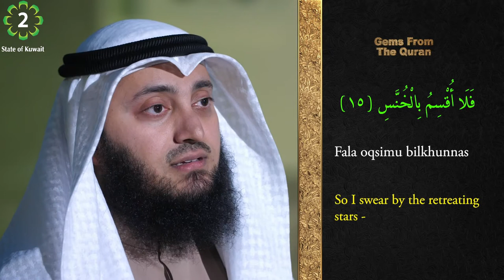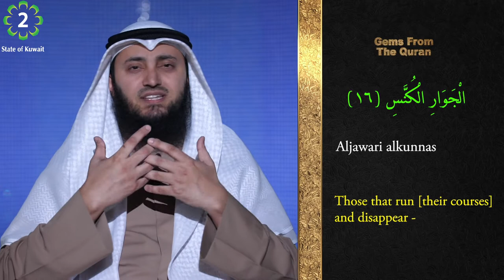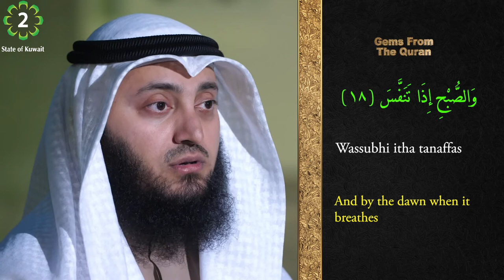Tafseer | Gems From The Quran | 81 At-Takwir | Verses 14 - 20 | Mohammad AlNaqwi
• ᴀʙᴏᴜᴛ ᴛʜɪs ᴠɪᴅᴇᴏ։
Tafseer of Surah At-Takwir
The fourth Surah of the last Juz of the Quran.
 At-Takwir means "Wrapped Up".

• ʀᴇғᴇʀᴇɴᴄᴇs։
Quran, Juz 30, Surah At-Takwir  (Chapter 81)

• ᴄᴏᴜʀᴛᴇsʏ։
Kuwait Television